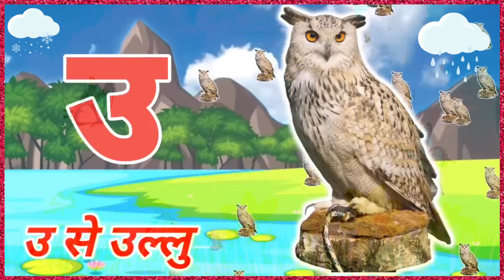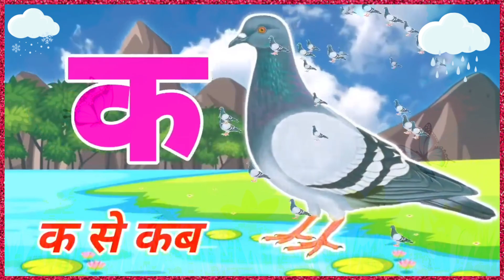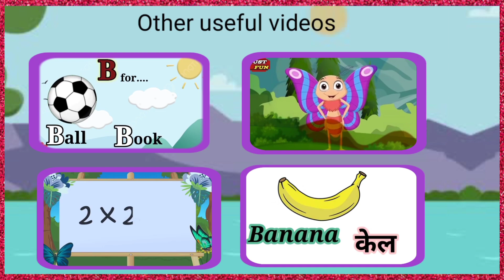अआइईउऊऋ | Hindi Savarvyanjan for toddlers | a aa e ee | ka kha ga gha | कखगघ A se Anar Aa se Aam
अआइईउऊ | Hindi Savarvyanjan for toddlers | a aa e ee | ka kha ga gha | कखगघ A se Anar Aa se Aam

अआइईउऊ | Hindi Savarvyanjan for toddlers | a aa e ee | ka kaa kha ga gha | कखगघ hindi preschool kidssong

Kasekabutar, aseanaraaseaam, अआइईउऊ, अ से अनार, क से कबूतर, k se kabutar, a se anar, hindi varnmala, hindi Savarvyanjan, कखगघ, क से कबूतर ख से खरगोश, अ आ से आम इ से इमली,

Your Query -

Hindi Savarvyanjan for toddlers

Hindi varnmala

कखगघ
अआइईउऊ
हिन्दी स्वर व्यंजन
हिन्दी वर्णमाला
अआइईउऊ

अ से अनार,आ से आम, इ से इमली, ई से ईख, उ से उल्लु, क से कबूतर, ख से खरगोश, हिन्दी वर्णमाला, अ आ इ ई उ ऊ ऋ ए ऐ ओ औ अं अ: क ख ग घ,‌A se anar, Aa se aam  ka se kabutar,

hindivarnmala pictures
justfun-v

Hindivarnamala
Hindi Varnmala Learning

a se agya Tak
Topics covered